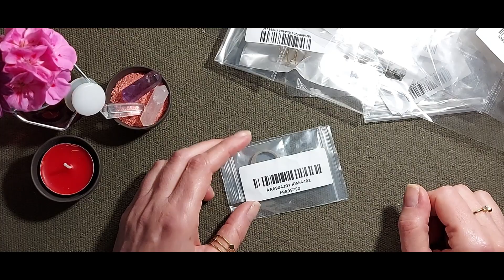Unboxing NIHAO Jewelry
Unboxing d'une petite commande chez NIHAO Jewelry
Bijoux acier inoxydable